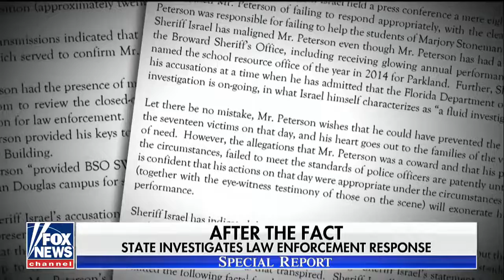Parkland Fallout; Florida Lawmakers Seek Sheriff Suspension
February 26, 2018 - Lawmakers sign letter to Gov. Scott calling for suspension of the Broward County sheriff over failures in response to Marjory Stoneman Douglas High School shooting; Phil Keating reports from Parkland.